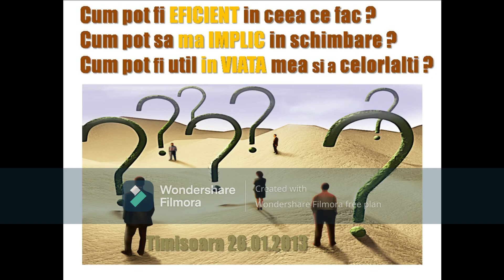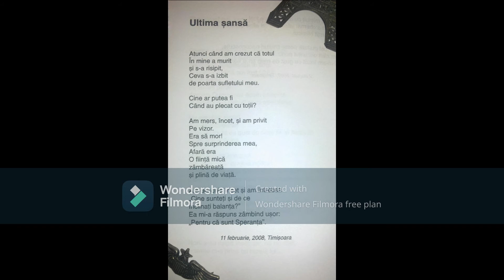Kara M artist - Cover Lucciano